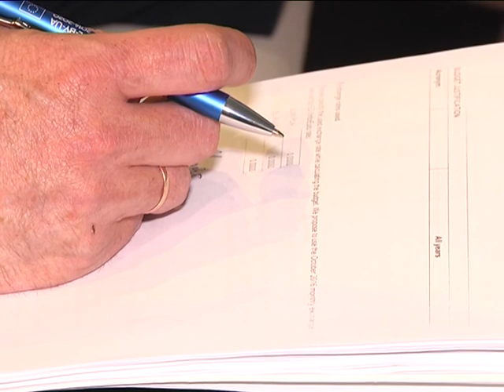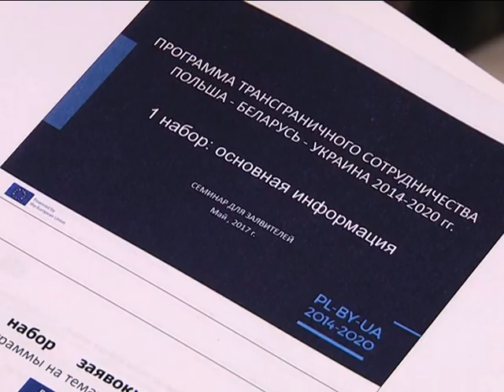2017-05-18 г. Брест. Семинар «Польша-Беларусь-Украина». Новости на Буг-ТВ.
Сегодня в областном центре Брестчины состоялся семинар в рамках программы трансграничного сотрудничества «Польша-Беларусь-Украина» на 2014-ый- 2020-ый годы. В рамках мероприятия особое внимание было уделено организационным вопросам – как грамотно заполнить заявочную форму, какое приложение для этого необходимо, какова процедура утверждения и регистрации проектов. Все вышесказанное позволит бенефициарам получить больше шансов на привлечение средств из Евросоюза для устойчивого развития приграничных территорий.